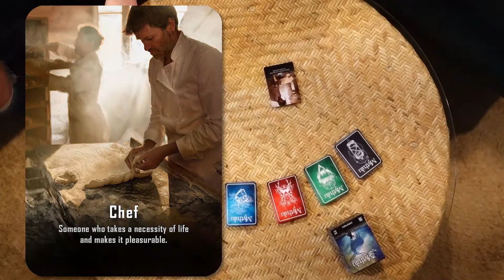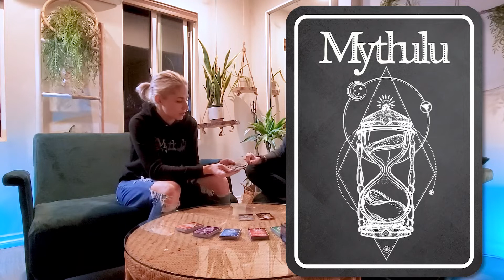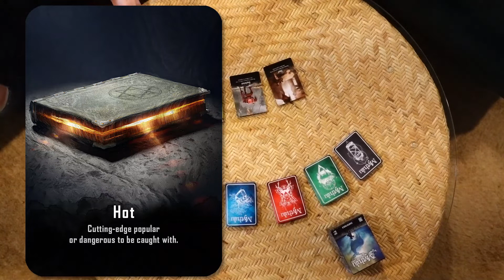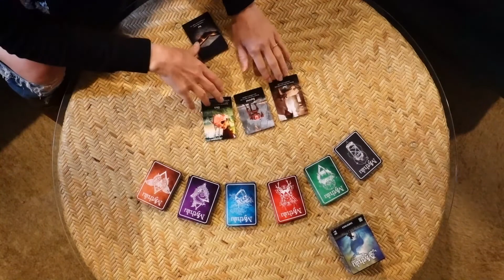Unique Short Story Ending - Live Mythulu Consult with author L. A. Selby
0:00 - Story Pitch
4:08 - Minimum Viable Story Layers
6:30 - Identify MVS Layers
11:15 - Fix Cliches
12:39 - Characters Need a Theme
14:59 - Monsters Need a Purpose (Character Card)
17:11 - Psychosis Needs an Origin (Trait Card)
19:20 - Juicy Historical Details
21:50 - Keeping the Story SHORT
22:11 - Emphasize MVS layers with Thematic Textures
25:45 - Explore Different Ending (Element Card)
29:57 - Eureka Moment!
31:10 - Random Challenge Card (Texture Card)
37:23 - Summarize
38:25 - Cosmic Irony